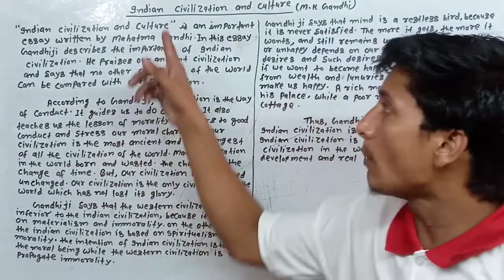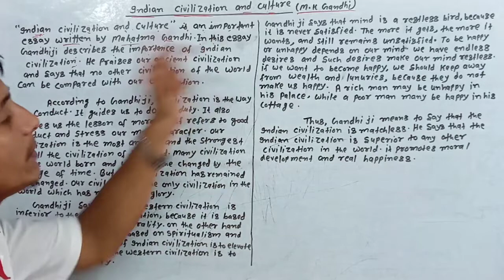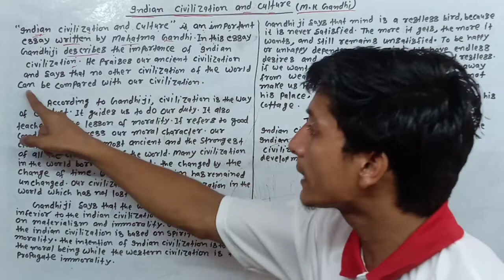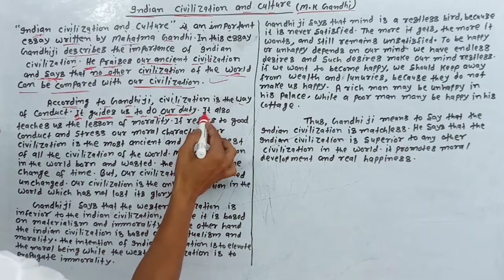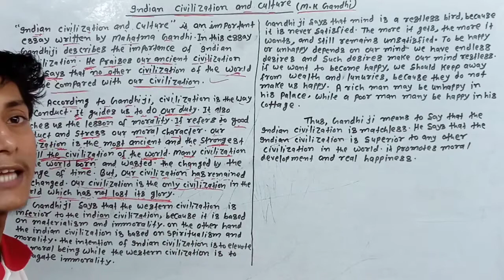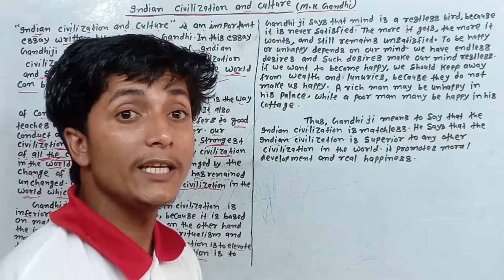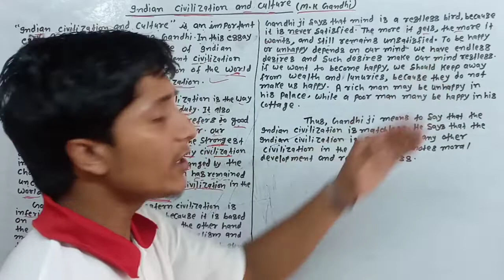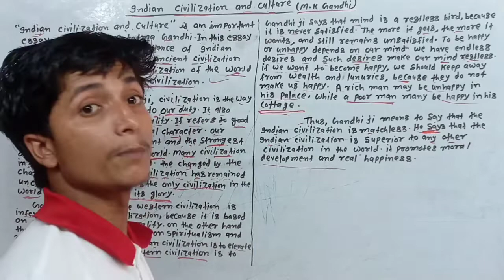Class-12th English Chapter 1 Summary "Indian civilization and culture" / एकदम आसान भाषा में summary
Indian civilization and culture class-12th
class-12th English indian civilization and culture
indian civilization and culture class-12th English
English chapter 1 class-12th
Indian civilization and culture Summary class-12th
class 12 English chapter 1 Summary hai indian civilization and culture
Indian civilization and culture Summary Class 12 English
Class 12 English Indian civilization and culture Summary explain
Indian civilization and culture Summary explain Class 12
Indian civilization and culture Summary explain
Indian civilization and culture Summary explain English Class 12 chapter 1
Indian civilization and culture Summary ki sampurn jankari
Indian civilization and culture chapter 1 ki sampurn jankari
Indian civilization and culture chapter ki byakhya